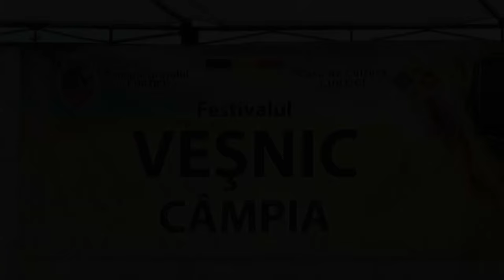Iasmina Marta si Madalin Chindris - Bade iubire mi-ai dat